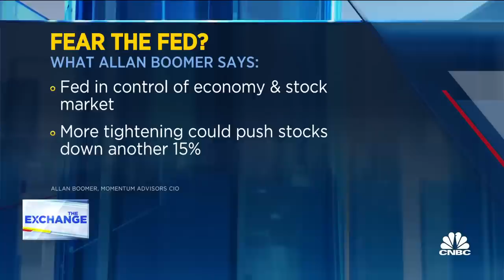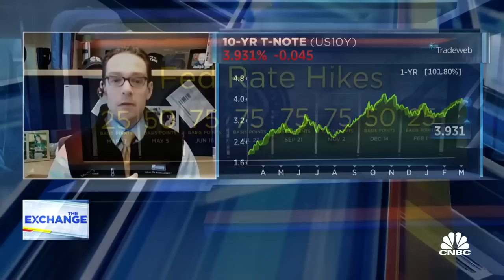Momentum Advisors' Allan Boomer doesn't see the Fed backing down anytime soon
Momentum Advisor’s Allan Boomer and Janney Montgomery Scott’s Guy Lebas, join 'The Exchange' to discuss the Fed being more hawkish and how investors should position themselves from here.